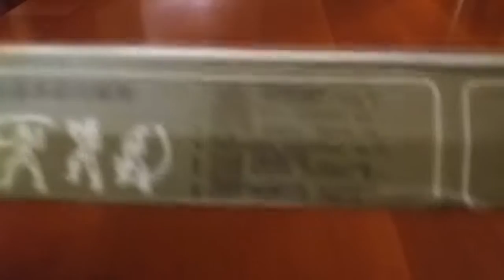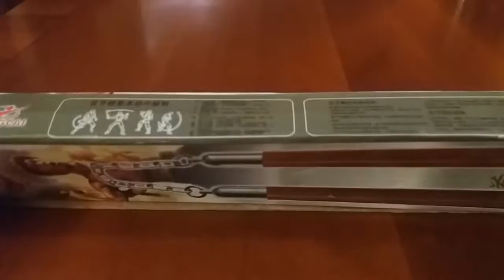HOBBY&MORE- nunchaku bruce lee